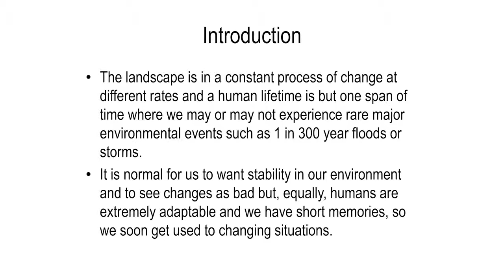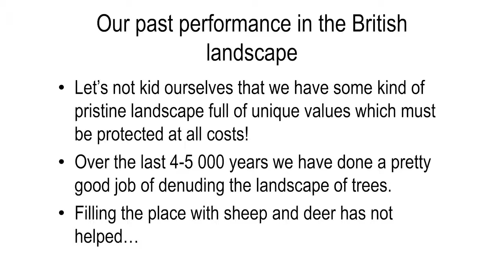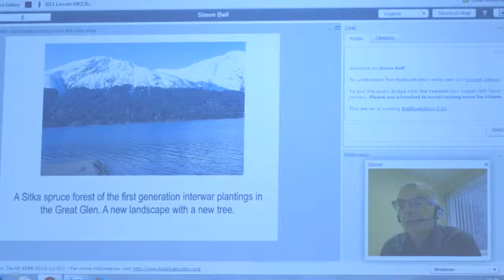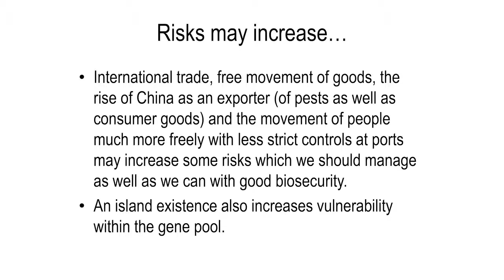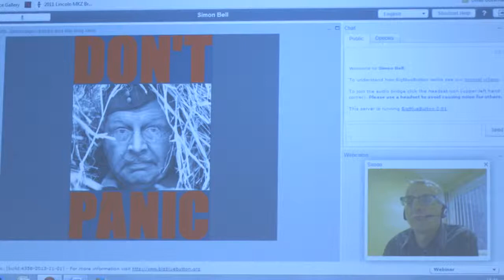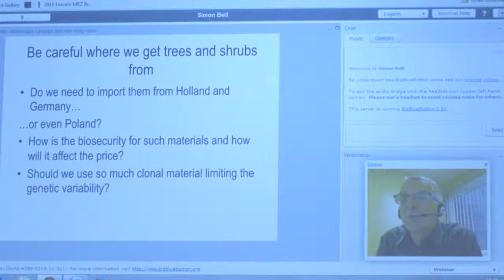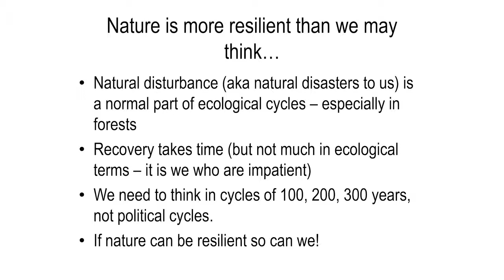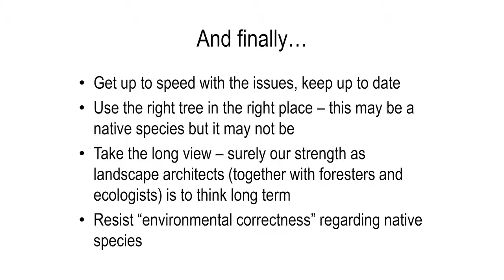Landscape Futures Event - 15th October 2014: Simon Bell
The Event which was organised by the Landscape Institute Scotland and supported by the Landscape Institute and the Forestry Commission Scotland attracted approximately 70 people and took place on Wednesday, 15th October 2014 in the Biosphere Zone of Dynamic Earth, Edinburgh.

Simon Bell is a forester and landscape architect who spent 20 years in the Forestry Commission designing forests and teaching others how to do so as well as writing guidance and overseeing research before going into academia at the turn of the century. Currently dividing his time between Edinburgh University – as a director of the OPENspace research centre – and Estonia – where he is professor of landscape architecture at the Estonian University of Life Sciences – he also does some forest design consultancy. He is currently president of the European Council of Landscape Architecture Schools (ECLAS). He is also widely published and involved in many international research projects.